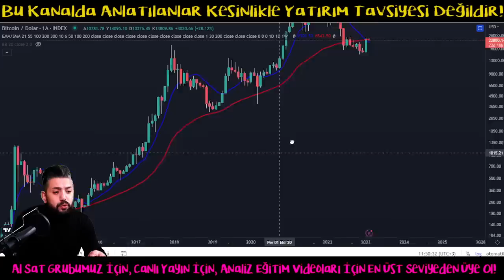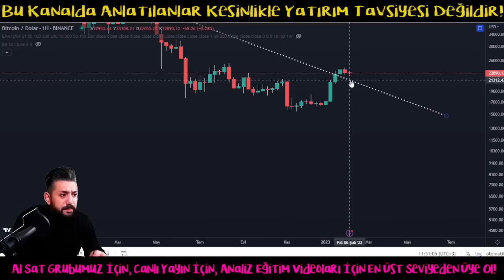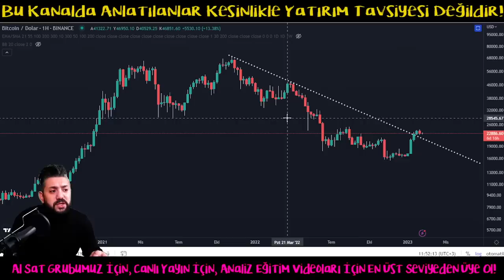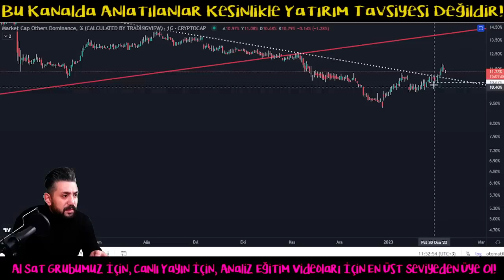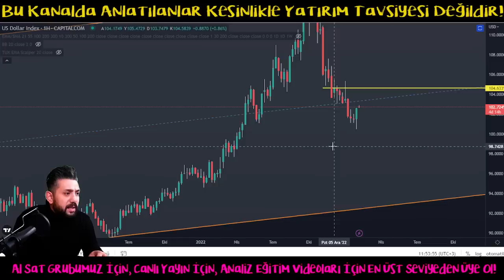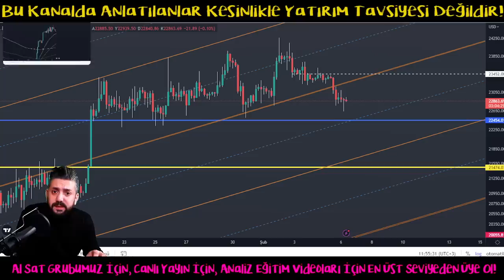Bitcoin Analiz - Detayli Piyasa Analizi! Haftalik Kapanis Nasil Geldi? Btc Teknik Analiz Forex